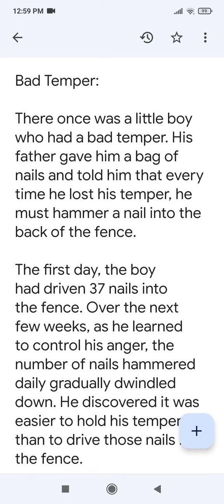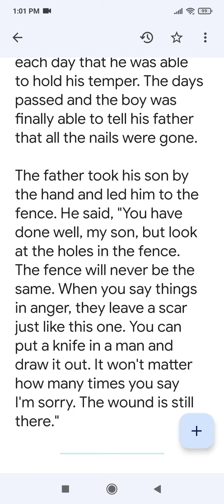40 FRIDAY - BAD TEMPER.